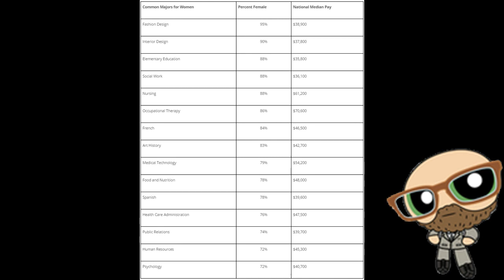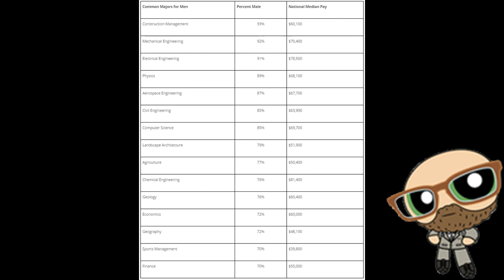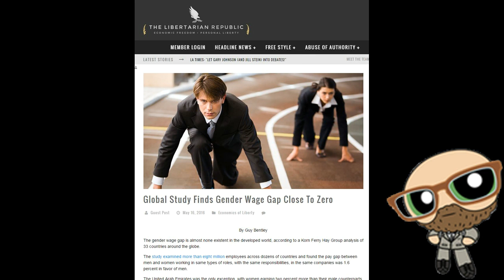DearFeminists - There's still no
Citations -

Are male nurses paid more?